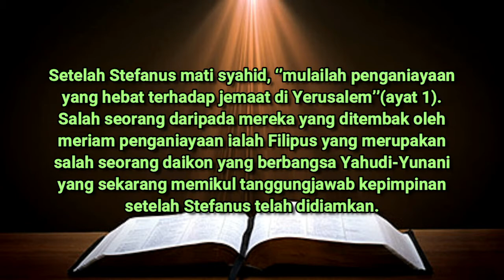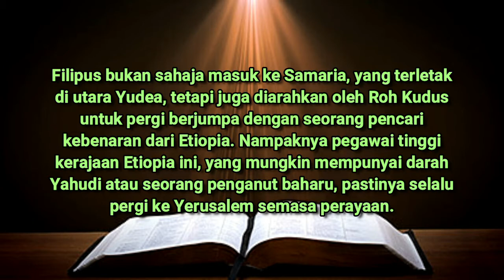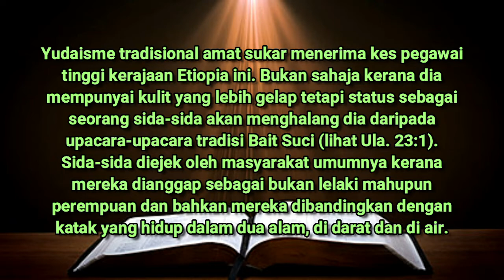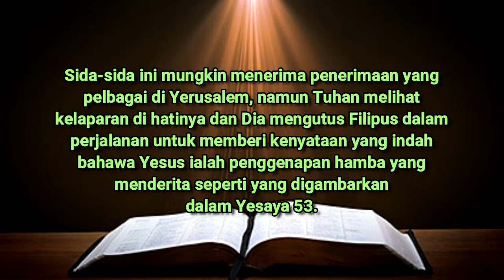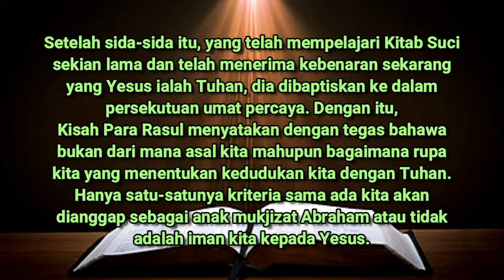PULANG KE AFRIKA | RENUNGAN HARIAN | JULAI 18